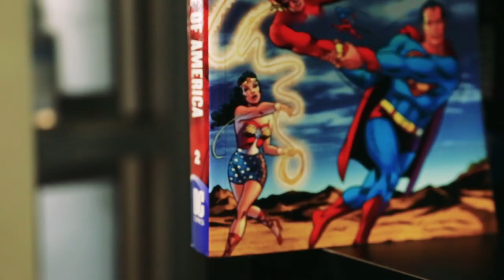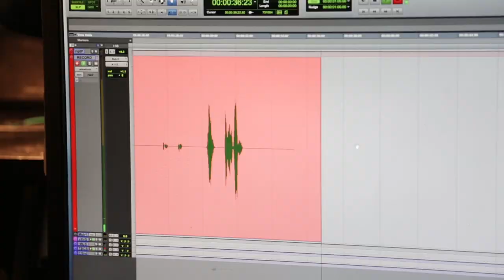DC Universe Online - Wonder Woman 75 [OFFICIAL VIDEO]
DC Universe Online is celebrating Wonder Woman's 75th Anniversary with the "Summer of Wonder," a month-long event featuring open episodes, sweepstakes and more. In this DC All Access games clip, we're pleased to present the exclusive premiere of DC Universe Online's Wonder Woman 75 featurette, with appearances from voice actor Susan Eisenberg, Austin Studios CEO Jack Emmert and Creative Director SJ Mueller, and a sneak peek at what's in store for players.

· Celebrate Wonder Woman’s 75th Anniversary with DCUO’s SummerOfWonder (7/20 – 8/21)
· Includes Open Episodes, Wonder Woman emblem with Double XP, sweepstakes, and more!
to play now for free.